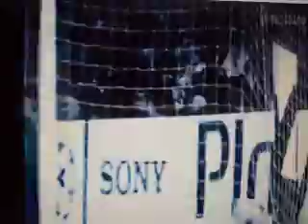Lionel Messi Simply The Best..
-Just a Video about my favorite soccer player ℳℰςςЇ

✰LIONEL MESSI NICKNAMES✰
-MESSI#10
-Leo Messi
-Little Messi
-La Pulga
-Atomic Flea